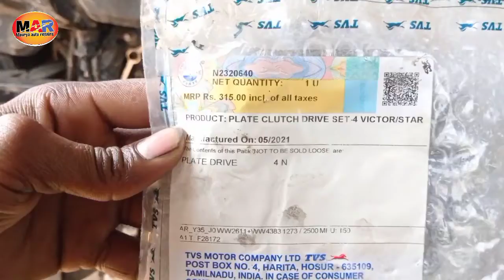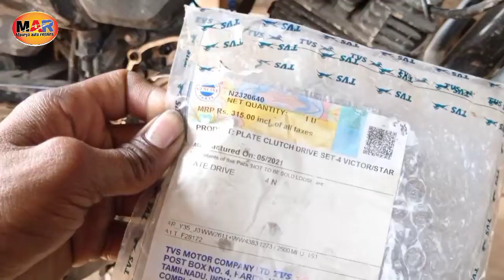Star City clutch fitting !! Star City Plus110cc bike clutch fitting !! TVS bike pickup problem😱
Star City clutch fitting !! Star City Plus110cc bike clutch fitting !! TVS bike pickup problem solve

Star City clutch fitting
 Star City110 CC clutch fitting
 how to change clutch plate TVS Star City Plus bike
 Star City Plus bike clutch plate kaise badle
Star City Plus bike clutch problem solve
 Star City Plus clutch kaise kholen
 Star City Plus bike kick missing problem solve
 Star City Plus bike clutch plate kaise change hota hai
 how to replace clutch plate Star City Plus bike
 TVS bike pickup problem solve
 TVS bike clutch fitting
 TVS bike clutch fitting ka Sahi tarika
how to replace clutch plate TVS Star City Plus bike

हमारे इस चैनल पर आपको बाइक से संबंधित सभी प्रकार की जानकारी मिलेगी!
नीचे जाकर देखो आपके लिए बहुत सारी जानकारियां आपके काम की है!

usful product purchasing site 👇👇👇

best universal oBD connector &cable

best mic for youtuber boya by M1 mic

mileage testing bottle bike

filler gauge

best Kone set Racer pulr

 bike chain cutter stole

bike chain cleaner brush